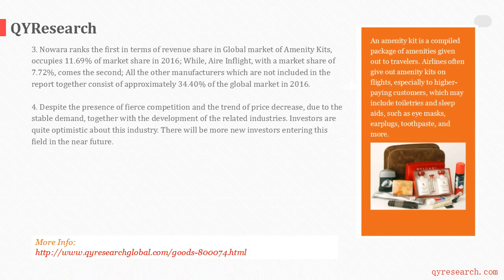QYResearch: The global consumption of Amenity Kits expected to be about 51.08 B USD by 2022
The large downstream demand for Amenity Kits has been and still remains fairly stable. The Global market size for Amenity Kits reached 48.57 M USD in 2016 from 47.56 M USD in 2012.